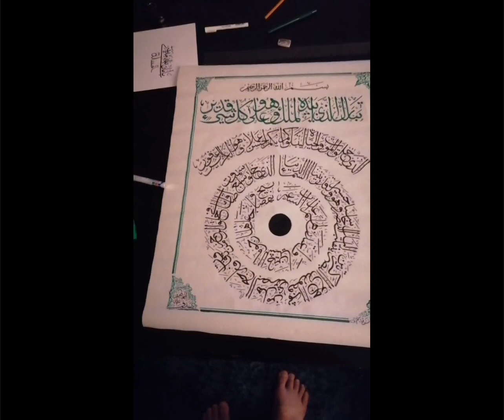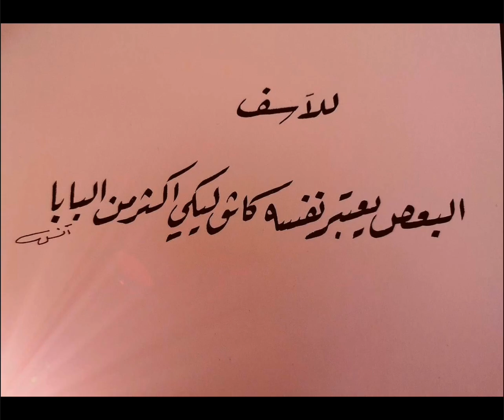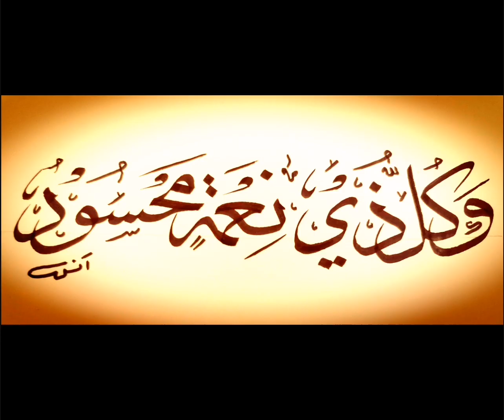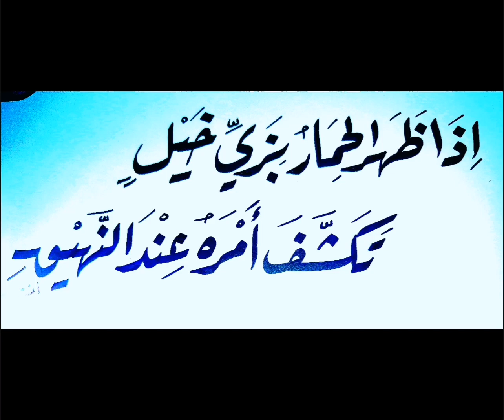مشاركة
بعض اللوحات الفنية التي كتبتها بخطوط مختلفة